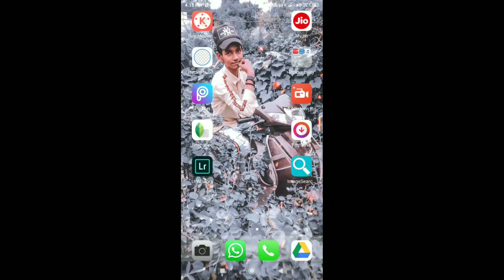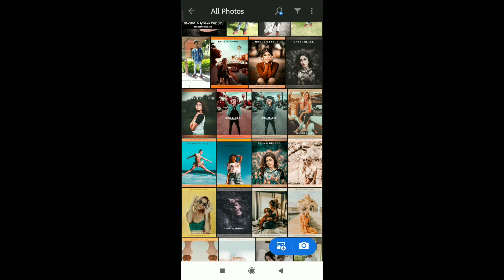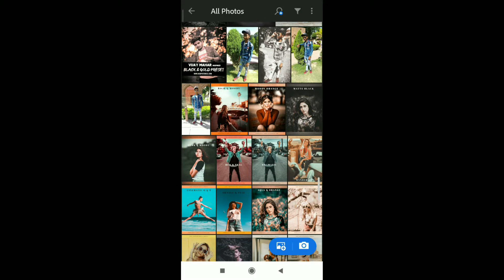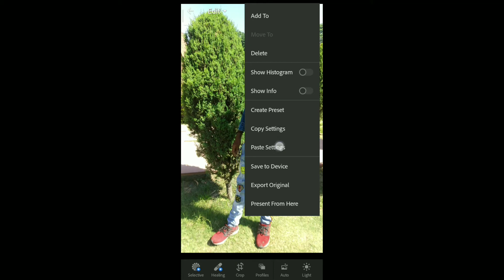50 Lightroom New Presets Free Download|Lightroom mobile presets|Lightroom Editing A.U.editng pal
50